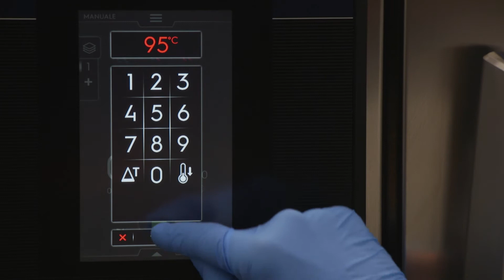SkyLine_Gastronomia - Fondi di carciofo e cavolfiori cottura vapore manuale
Un contorno in chiave "light" reso ancora più leggero e gustoso dalla speciale cottura a vapore che ne esalta il sapore mantenendo tutte le proprietà nutrizionali 👌
Vai ora su 👈 e scopri il forno più potente e versatile di sempre per la tua cucina 💥